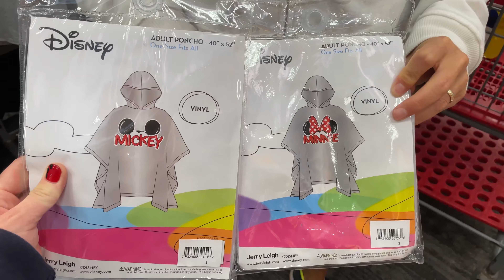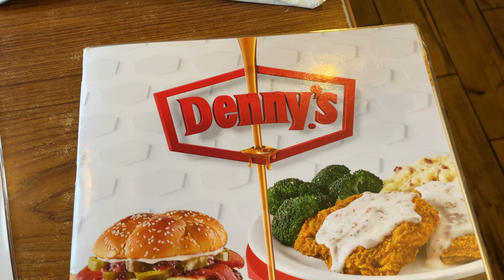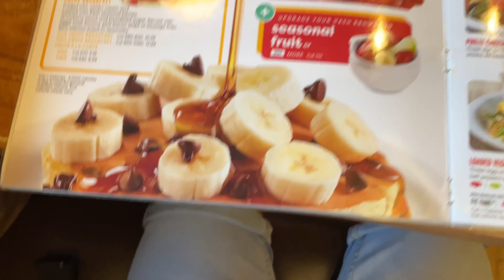Florida 2022… Hurricane Ian villa days (both on one vlog)…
Hurricane Ian meant our first two days were cut short due to being locked down for part of it… So we have put them both in the same vlog as there wasn’t much to video, but we still wanted u to see how it panned out…
Hope u still enjoy…
Disney parks start on the next vlog 😬😬😬